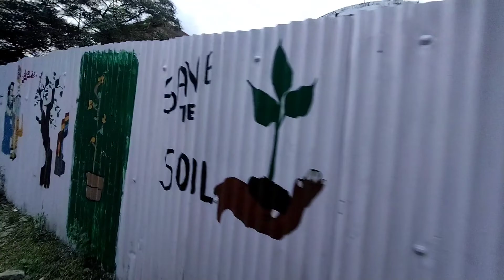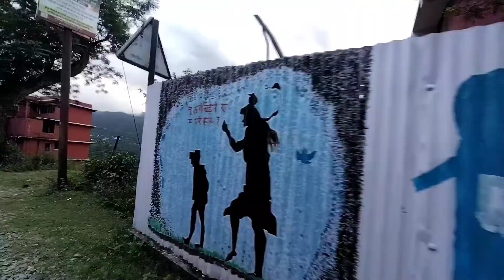चार धाम यात्रा//kedarnath//सावन माह//tungnath//chopta